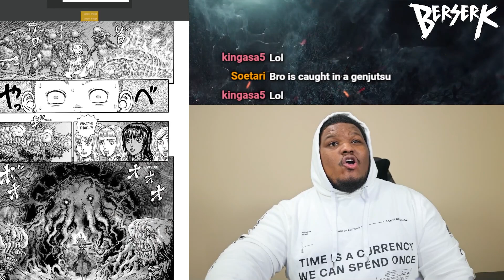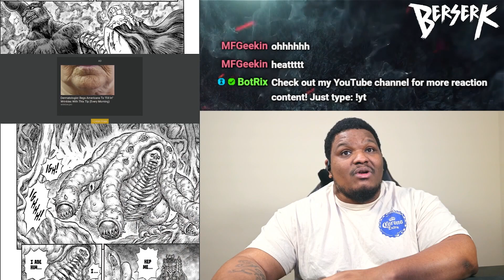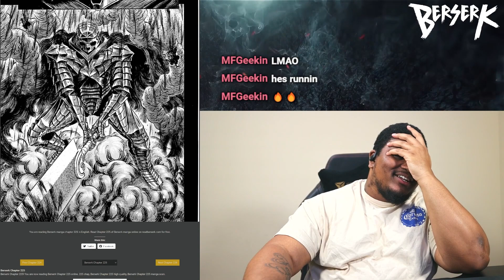BERSERKER ARMOR?! Berserk: Chapter 221 - 225 | Reaction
Title: BERSERKER ARMOR?! Berserk: Chapter 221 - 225 | Reaction
Manga: Berserk